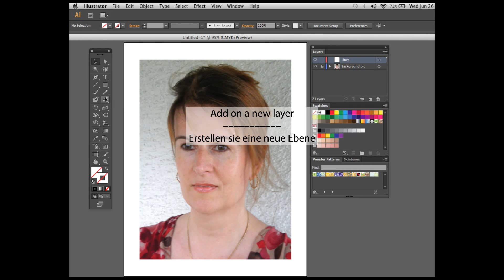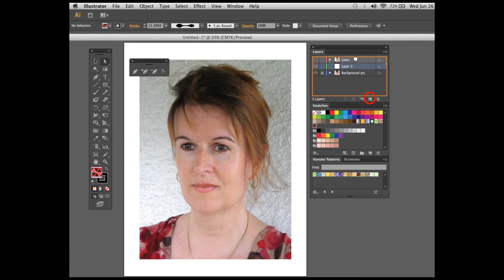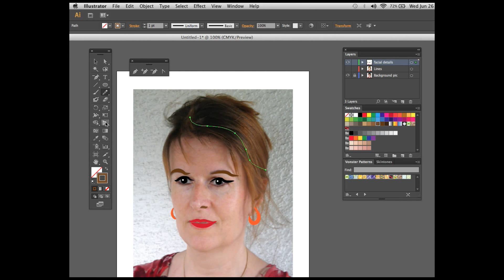3 Minute face "Making Of" - Tutorials at: i-adobe.com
How to trace a face using photo reference in Illustratrator CS6 for advanced users presented by M & M Reed / REEDesign.ch. Bilingual instructions in English and German. Music composed, played and mixed by Michael Alan Reed.